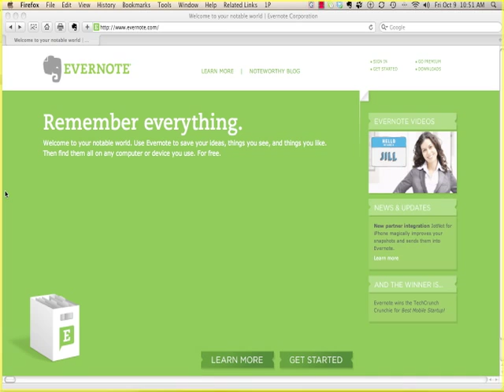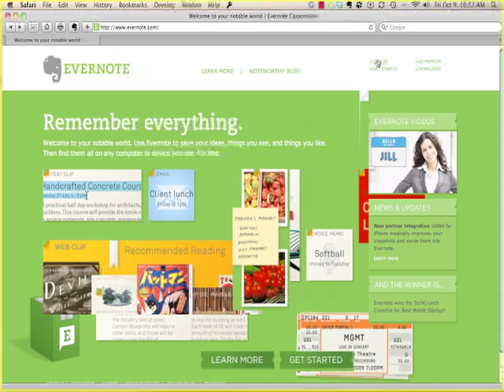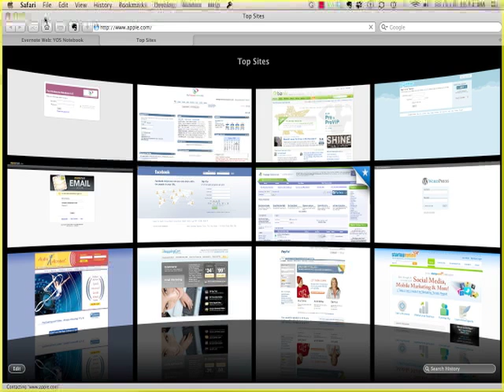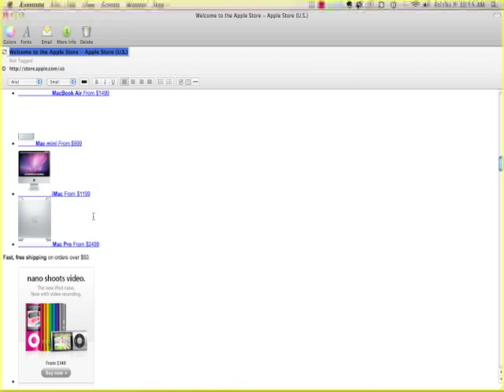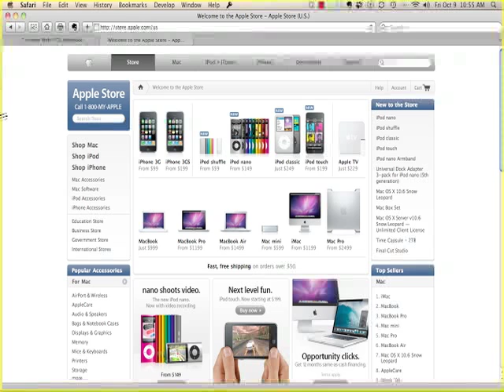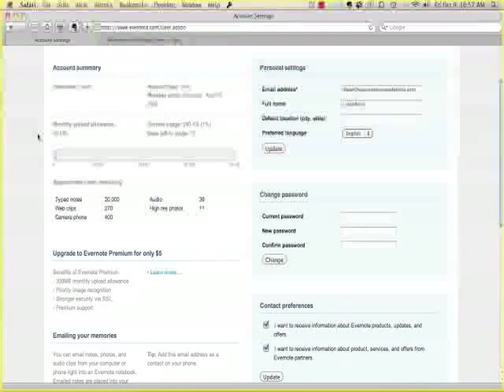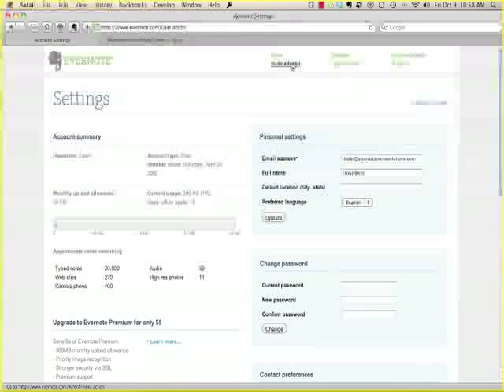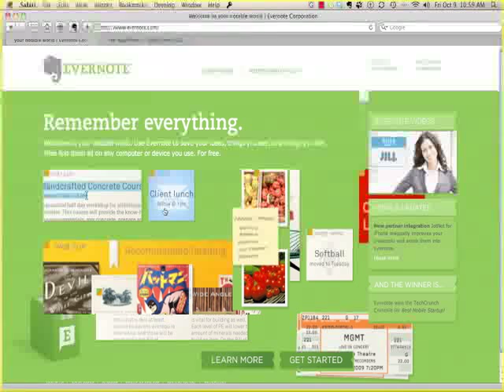How To Use Evernote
Overview of Evernote and how to use it.